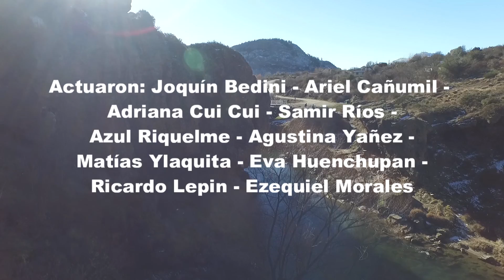La magia de los recursos - Escuela Técnica Nehuen Pehuman S.C.Bariloche - Ambiente